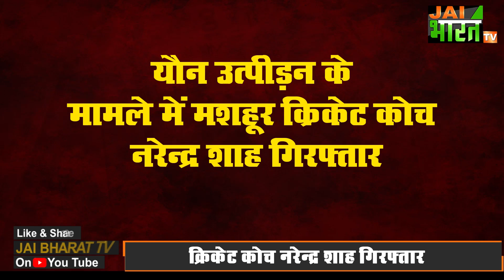Uttarakhand Cricket Coach नरेन्द्र शाह गिरफ्तार,यौन उत्पीड़न का है मामला |Sneha Rana I Narendra Shaha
उत्तराखंड के मशहूर क्रिकेट कोच नरेंद्र शाह को आखिरकार पुलिस ने गिरफ्तार कर लिया है। भारत की स्टार महिला क्रिकेटर स्नेह राणा के कोच रहे नरेंद्र शाह का अश्लील ऑडियो वायरल होने के बाद पुलिस पर कानूनी कार्रवाई का दवाब था। अश्लील ऑडियो वायरल होने के बाद नरेंद्र शाह दून मेडिकल कॉलेज में भर्ती कराए गए थे। बाद में वो ऋषिकेश एम्स में भर्ती हो गए। दावा किया गया कि उन्होंने इस मामले के बाद जहर खाकर जान देने की कोशिश की थी, लेकिन, एम्स सूत्रों की मानें तो प्रारंभिक जांच में नरेंद्र शाह के स्वास्थ्य को ठीक पाया गया। जिसके बाद उन्हें गिरफ्तार कर लिया गया है। नरेंद्र शाह को लेकर लगातार मीडिया में मामला गरमाया हुआ था। क्रिकेट कोच नरेंद्र शाह पर महिला खिलाड़ियों के साथ यौन उत्पीड़न और अश्लील बातें करने का आरोप लगा है। इसके बाद ऑडियो वायरल होने के मामले ने कोच के खिलाफ माहौल गरमा गया। बात बिगड़ने लगी तो नरेंद्र शाह ने जहर खाकर जान देने जैसा प्रयास किया। उन्हें दून अस्पताल में भर्ती कराया गया। पुलिस जब कोच को गिरफ्तार करने पहुंची तो नरेन्द्र शाह तबियत बेहद खराब होने का हवाला देकर वो ऋषिकेश एम्स रवाना हो गये। मामले की गंभीरता को देखते हुए कोच को ऋषिकेश एम्स के इमरजेंसी येलो वार्ड में भर्ती कराया गया। कोच की स्थिति पर नजर रखने के लिए पुलिस बल की तैनाती की गई। डॉक्टरों की रिपोर्ट सामने आने के बाद नरेन्द्र शाह को आखिरकार गिरफ्तार कर लिया गया। अब नरेन्द्र शाह को महिला क्रिकेटर द्वारा लगाये गये आरोपों का जवाब देना होगा।

Uttarakhand Cricket Coach Narendra Shah Arrested,
नरेन्द्र शाह गिरफ्तार,
यौन उत्पीड़न का है मामला,
कोच नरेंद्र शाह गिरफ्तार,
क्रिकेट कोच नरेंद्र शाह गिरफ्तार,
क्रिकेट कोच नरेंद्र शाह को पुलिस ने पकड़ा,
cricket coach narendra shaha viral audio,
Uttarakhand cricket coach narendra shaha viral audio,
uttarakhand cricket coach sucide,
cricket coach narendra shaha suiside,
sneha rana cricket coach narendra shaha suiside,
sneha rana cricket coach narendra shaha viral audio,
cricketer sneha rana,
sneha rana cricket coach,
uttarakhand cricket board association,
cricket coach ashlil audio viral,
cricket news,
Uttarakhand cricket news,
Coach नरेन्द्र शाह का अश्लील Audio Viral,
Uttarakhand Cricket Coach नरेन्द्र शाह ,
sneha rana cricket coach narendra shaha Arrest,